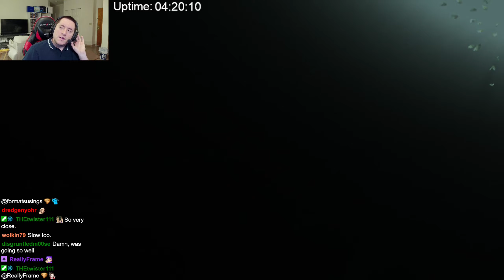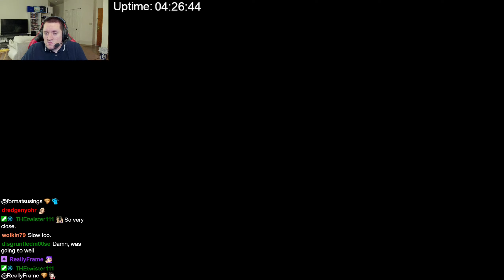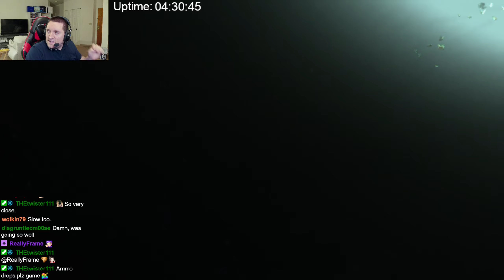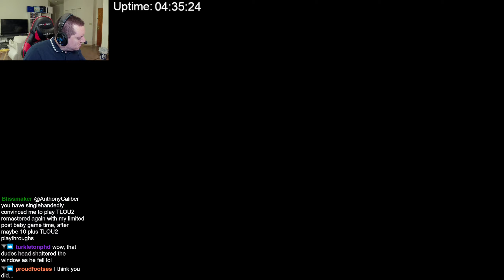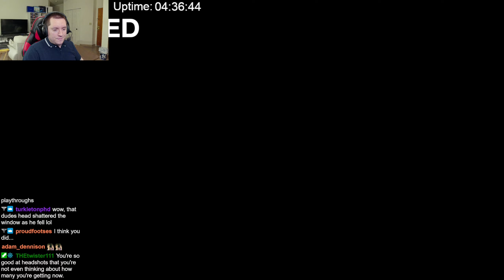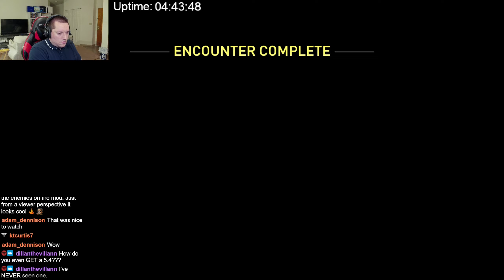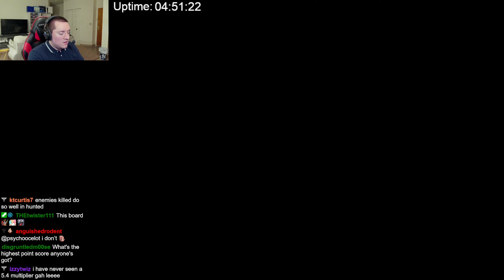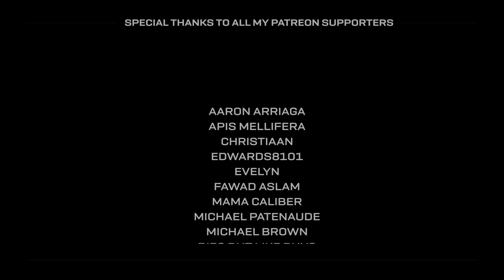No Return Grounded mode High Score (13,781)